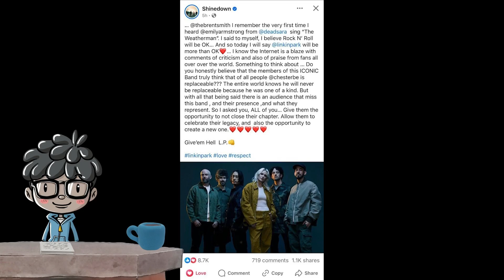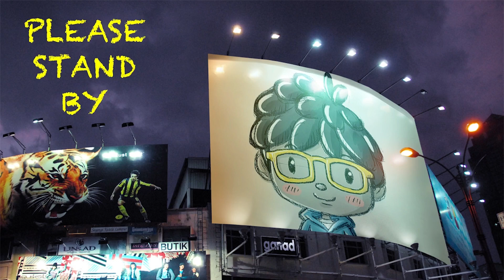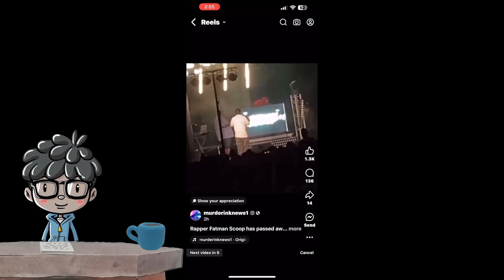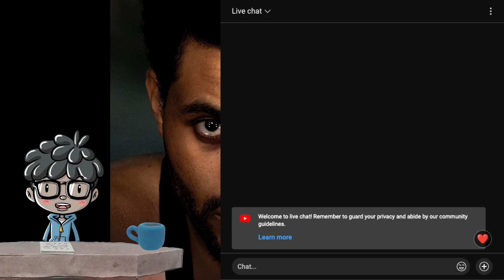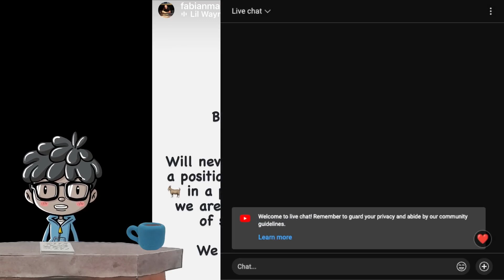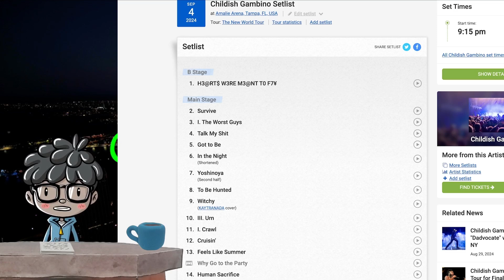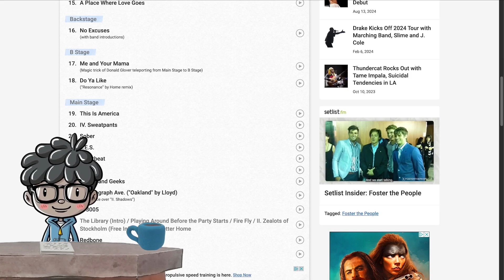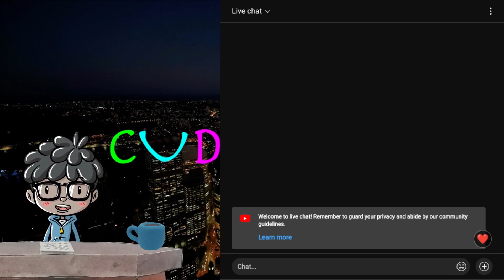The Late Nite Late Nite Show: Episode 35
Tonite's Stories:
1. Waka Flocka Flame
2. Linkin Park
3. Dragon Ball Daima
4. Fatman Scoop & Rich Homie Quan
5. The Weeknd
6. Kendrick Lamar
7. Childish Gambino